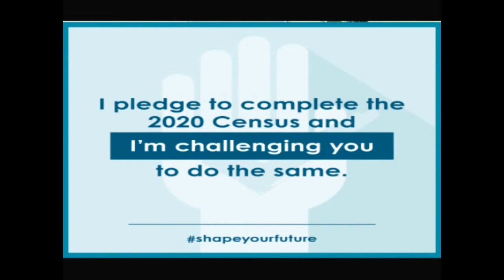Cook County, Illinois Census 2020 (Dr. Phalese A. Binion - Westside Ministers Coalition)